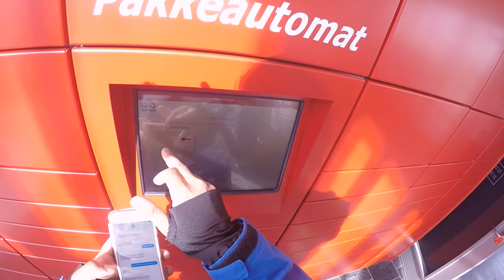Aanaga nalliuppoq - Vlog #5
Aanaga Nalliummat angaama ilerranut ikitsiartoratta
Aanama erninngua inuueqataa
Kiistaaraq Enoksen Peter Enoksen Nulia 75 år